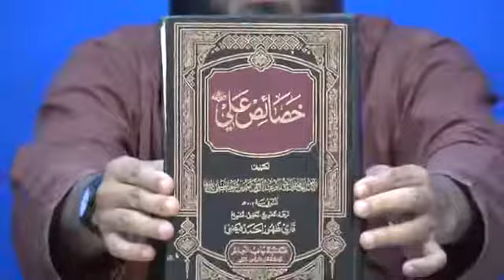zahoor faizi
13 ilmi o tehqeeki majlis,1:9:04-1:15:41